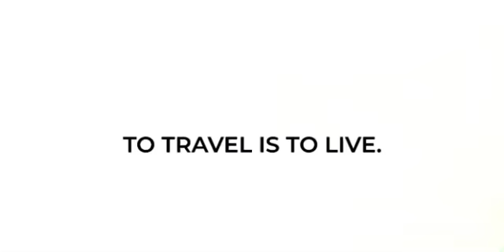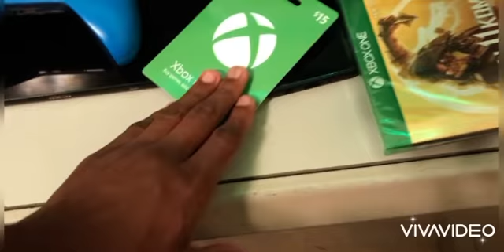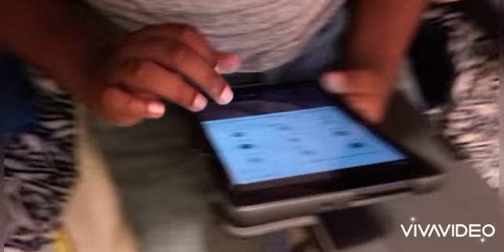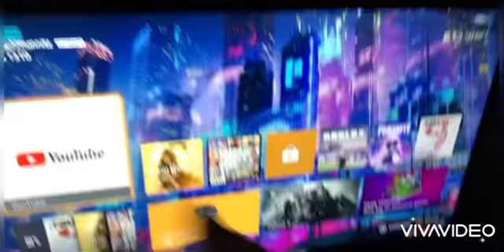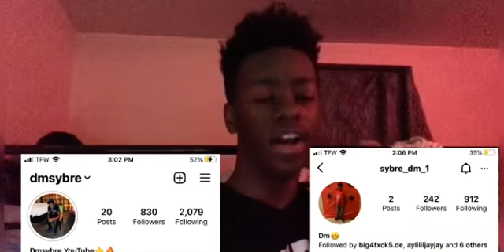We went to Walmart